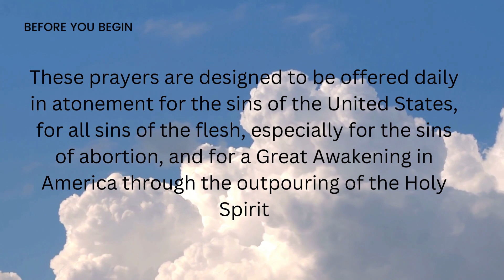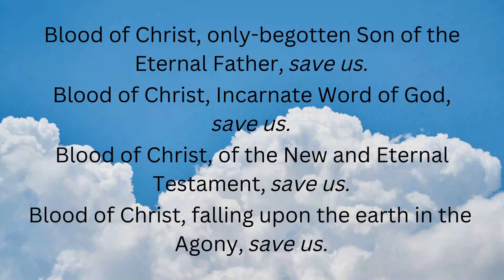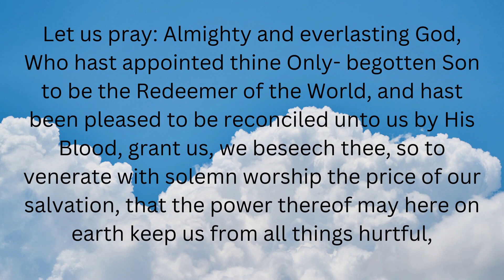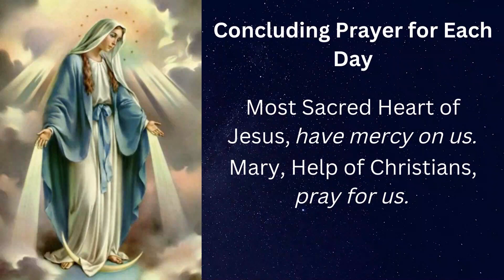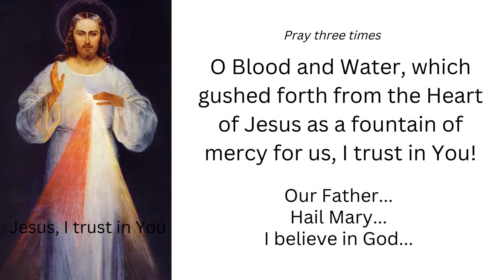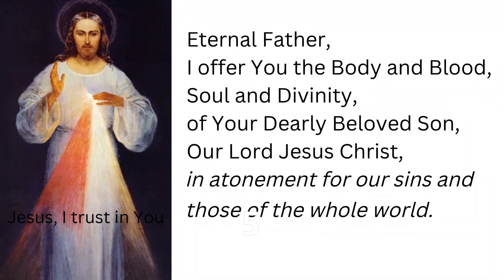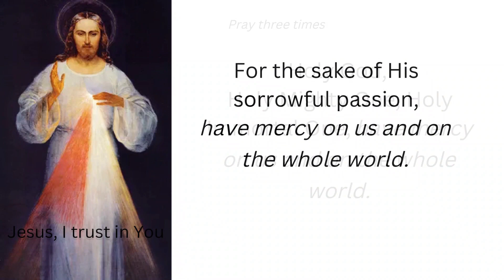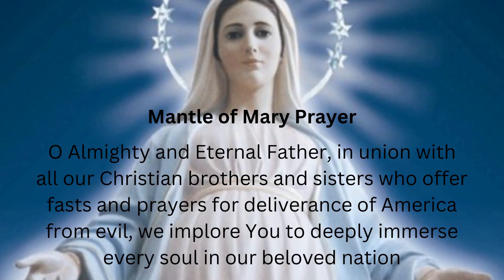Pray Daily to Save America | Spiritual Warfare Thursday January 19, 2023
These prayers are taken from the Daily Prayers to Save America the Mantle of Mary Project by Rev. John Anthony Boughton, CFR and Bud Macfarlane, Jr.

This channel is not connected with Mary Foundation.

I used the Gregorian Chant Academy music, Saint Michael, as the faint background music with their permission.

I pray that God keep you steadfast as you join us in this Daily Prayer to Save America and the whole world.